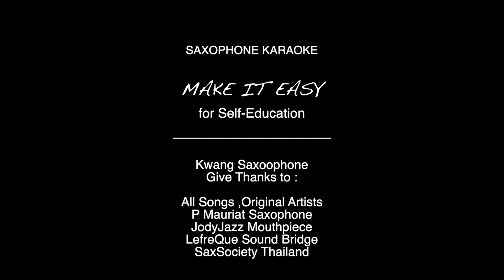HAVANA - Camila Cabello - COVER & HOW TO PLAY with SAXOPHONE KARAOKE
Play along with me. Make it easy ! You can look at the Notes Name
and play the Beautiful Song as Saxophone Sound.

Give all credit and big Hands to All Artists and All Channel who write the Songs and make Karaoke Background music.

Some of this Saxophone Karaoke , I changed the Key - Scale , to make it easy for Beginner Player.

if you’d like to learn more Technique,

Kwang Plays ,
Tenor Saxophone  PMauriat 66RG
JodyJazz DV*7 Tenor Metal Mouthpiece
LefreQue Sound Bridge

See you next VDO!